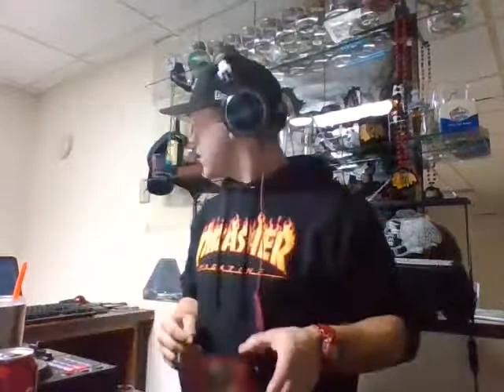ATL DnB Basement Sessions Live At Thomas Rydes' place